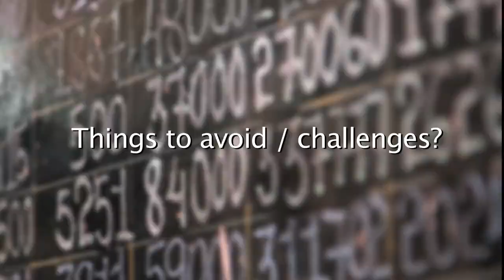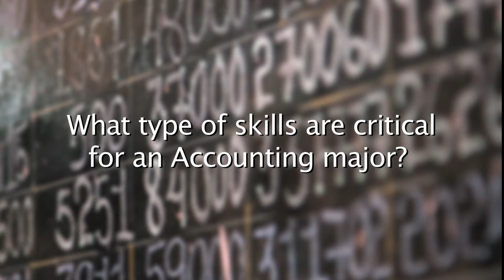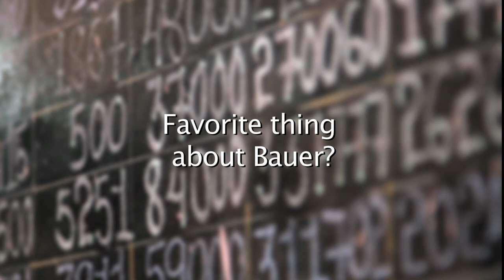C.T Bauer Accounting Promo